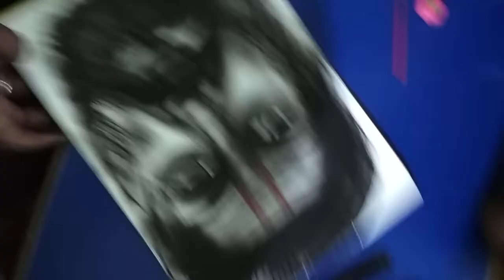Charkol se bna pottret 15/11/2018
By Shravan Dav Dumraon